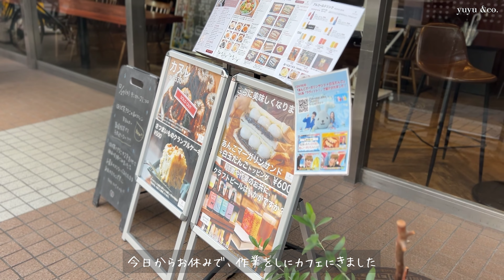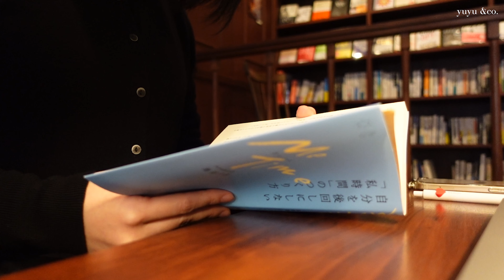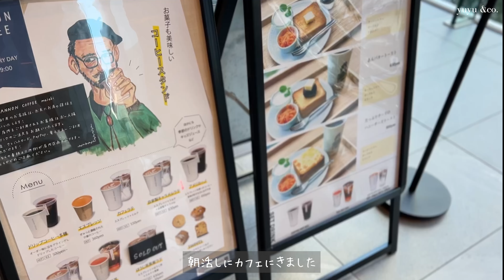Daily vlog のんびり過ごす年末年始休暇🎍🍝 / クリスマス / カフェで朝活 / productive day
こんにちは、yuyu &co. です。お元気でしたか？

また次回も見てくださると嬉しいです。

How are you doing? This video is “daily vlog”.